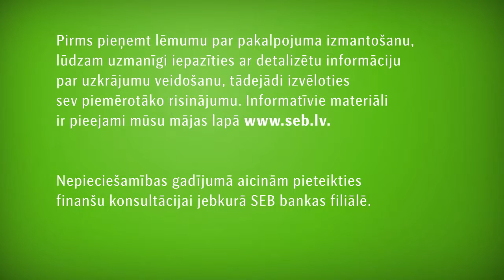Kāpēc veidot uzkrājumus pensijai?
Vai Jūs esat ar mieru pensijas gados iztikt ar divsimt septiņdesmit eiro mēnesī? Jo tieši tik maza šobrīd ir vidējā pensija Latvijā. Piesakieties konsultācijai SEB bankā un sāciet rūpēties par savām vecumdienām laicīgi.